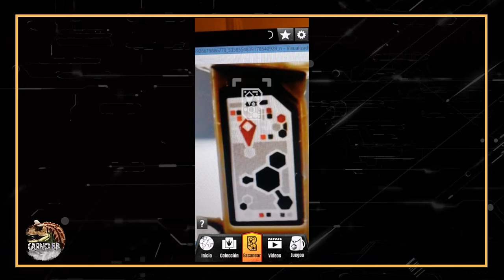¡CÓDIGOS DE ADN EPIC EVOLUTION! | Jurassic World Facts | Carno bb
Que tal mis amigos espero y estén muy bien, en esta ocasión les traigo un vídeo donde podrán encontrar algunos códigos de ADN  de la línea EPIC EVOLUTION, con el cual podrán ingresarlos a la app de Jurassic World Play, donde podrán ver información de los dinosaurios y un vistazo de ellos.
En este video encontraran los códigos de ADN  del Craterosaurus y Kileskus.